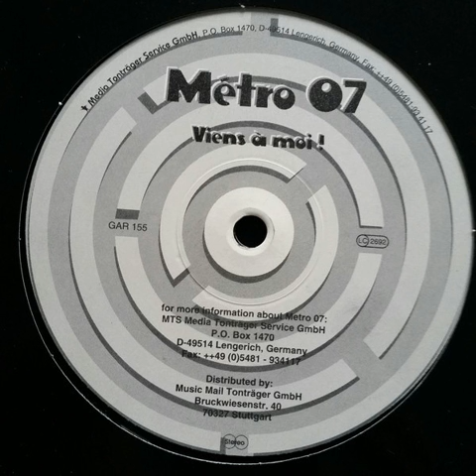Metro 07 - Viens À Moi ! (Extended)-1997